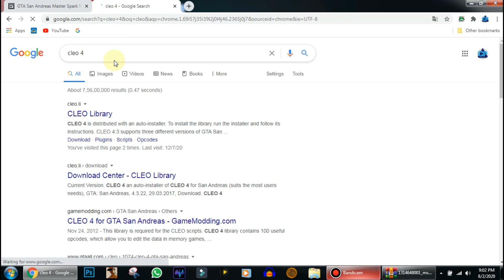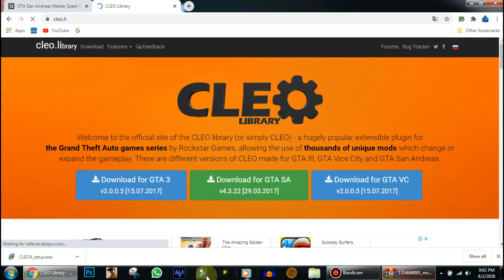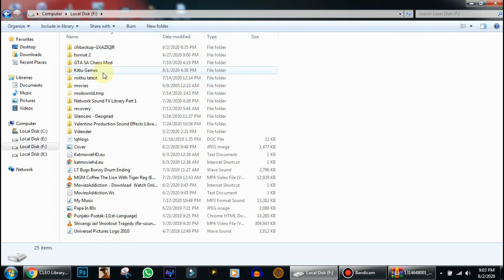How To Download Master Spark Mod In GTA SanAndreas Pc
Hi guys in this video i will tell you how u can download master spark mod in GTA SanAndreas PC.
How to activate it : TAB + H
Share With Your All Friends